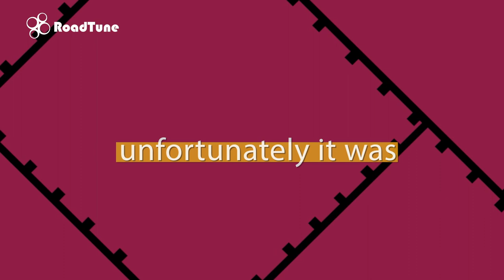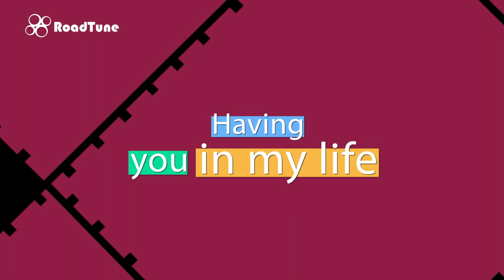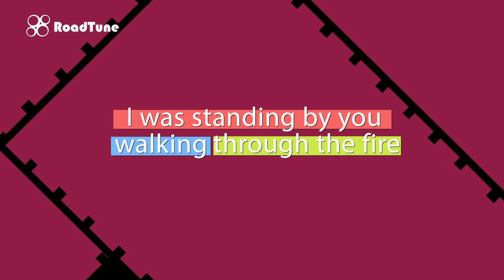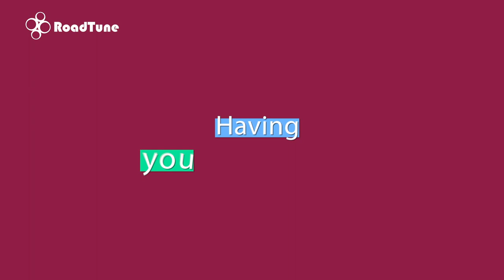Martech feat Giannis Stylianou - Destiny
Release: Roadtune Music
Music production: Martech
Lyrics: Giannis Stylianou
Cover art: Broken Sign Studios